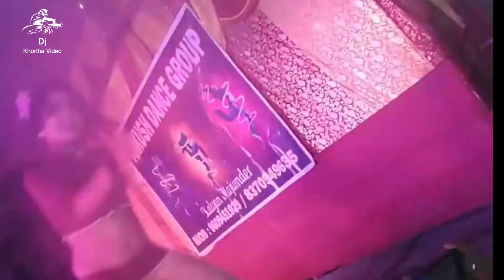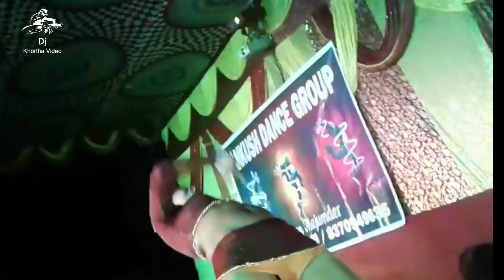ए_राजा_तेल_डाला_दर्द_होता_सूखे_सूखे dj remix song || DJ KHORTHA VIDEO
ए_राजा_तेल_डाला_दर्द_होता_सूखे_सूखे

a raja tel dala darad hota sukhe sukhe

 latest bhojpuri dj videos

Arkestra Dance video 2019

हमारे इस Dj khortha video  चैनल में आपका स्वागत है

Instagram 🆔 :~ djkhorthavideo/

You tube channel link :~ DjKhorthaVideo

by:~ Dj khortha video , djkhorthavideo,